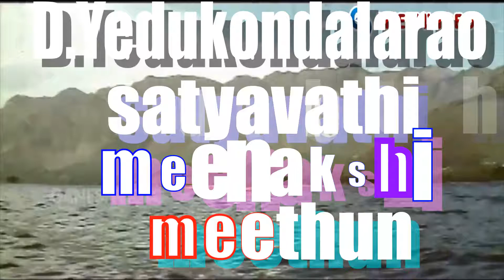names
d yedukondalarao